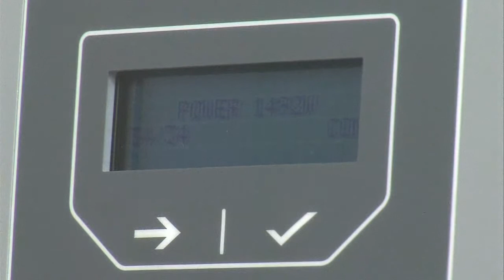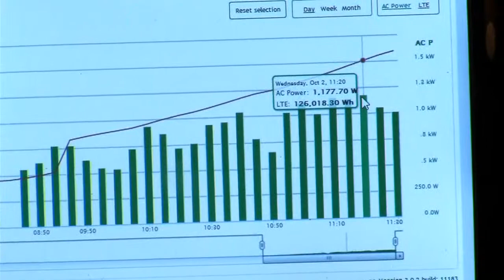Winery saving cost by going green